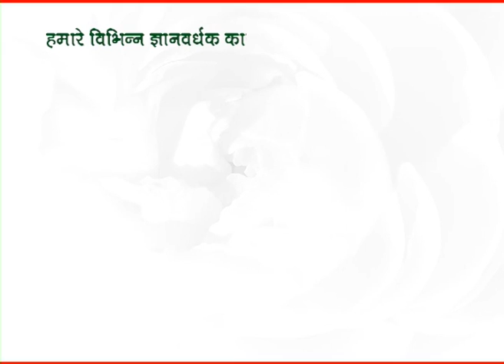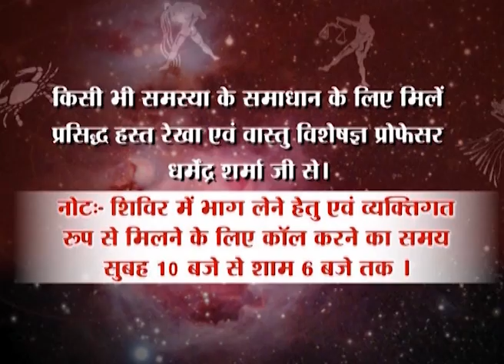तंत्र मंत्र की सिद्धि कब करनी चाहिए - प्रो धर्मेन्द्र शर्मा